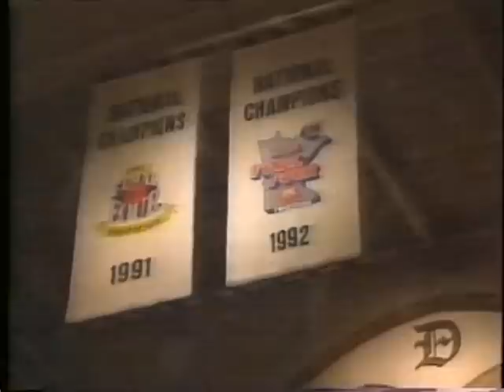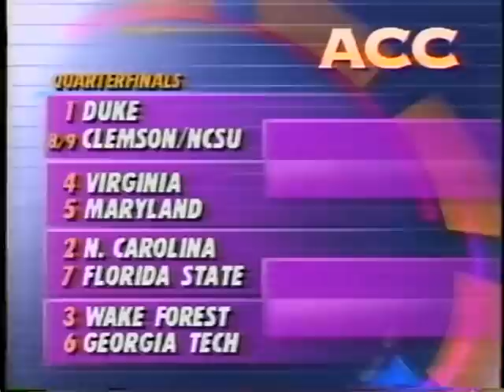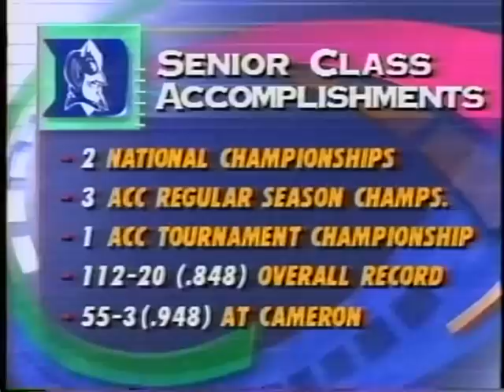03/05/1994: #5 North Carolina Tar Heels at #2 Duke Blue Devils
Rasheed Wallace, Jerry Stackhouse and the fifth-ranked Tar Heels of North Carolina, look to spoil the final home game of Grant Hill's illustrious career and the second-ranked Duke Blue Devils in a Tobacco Road showdown.

Game played on Saturday, March 5, 1994 at Cameron Indoor Stadium in Durham, NC.